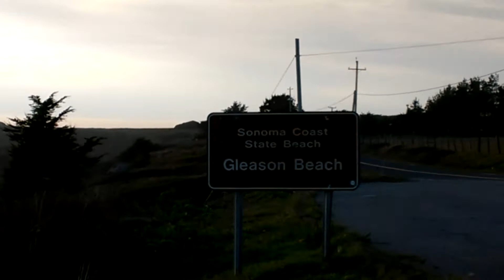Gleason Beach Hwy 1 CA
Quick video almost sunset on Gleason Beach along hwy 1 just north of Bodega Bay, California